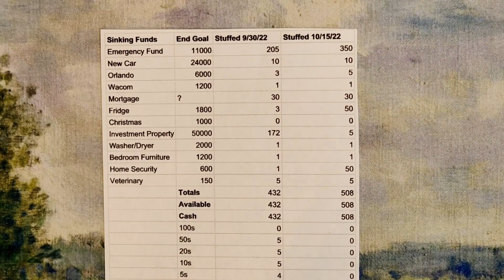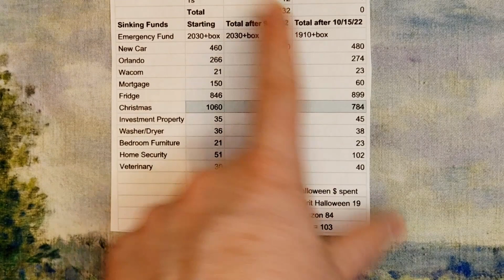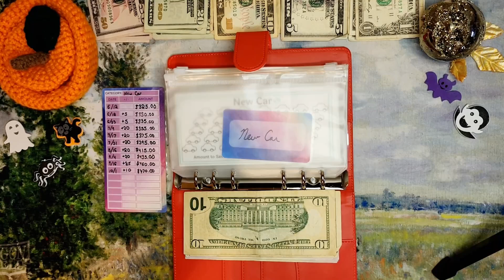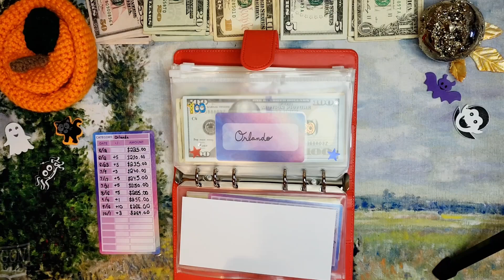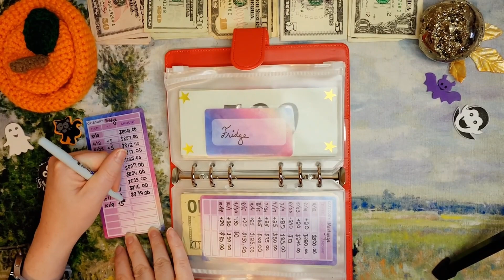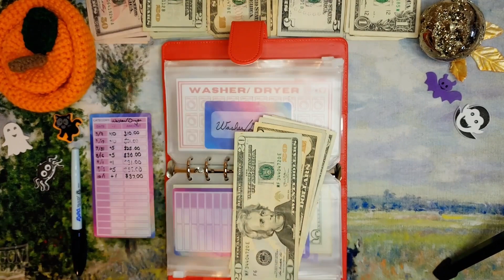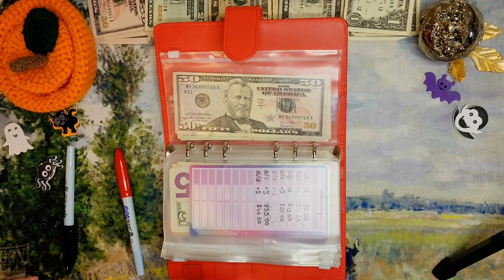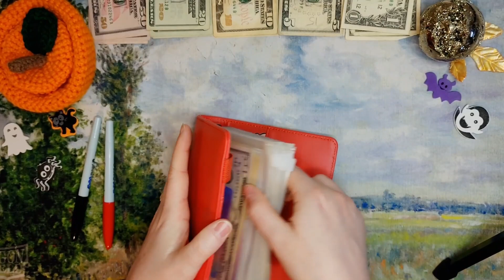Cash Envelope Stuffing | Second Paycheck October 2022 | Sinking Funds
Happy Wednesday, everyone! In this video, I am stuffing my cash envelopes sinking funds with the second paycheck of October 2022.

Mojo's Money is a budgeting, cash stuffing, mortgage pay-down, sinking funds, and financial topics channel. If that is your thing, come along for the ride!